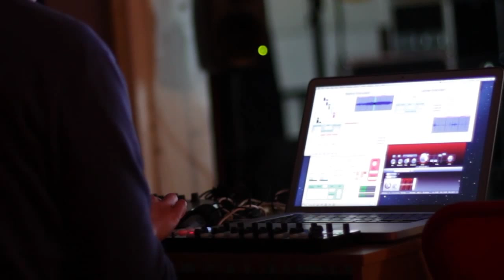Visa Kuoppala live at RedSonic 2013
This is a clip from Visa Kuoppala's improvised solo laptop performance at the RedSonic First Edition 2013 festival in London, UK He's playing the self-built instrument Malegra, which is a granular synthesis and feedback --based performance environment and compositional tool designed in in Max/msp. The set was 8 channels diffused (by Constantinos Kontos) over the 56 loudspeaker BEAST-system - the audio here is a stereo-mixdown. The set lasted for approx. 20 min, this is the latter half from it.